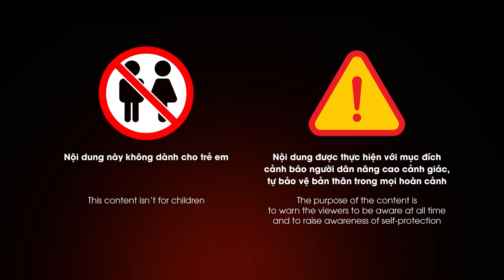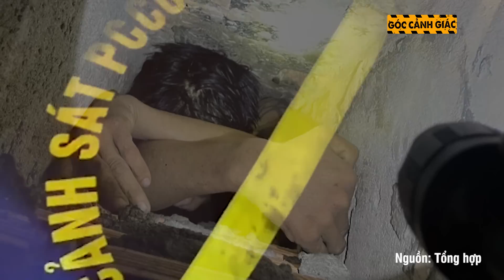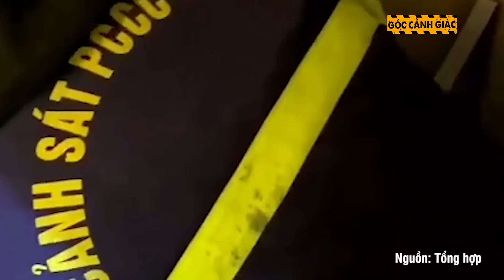Tròn mắt trước MUÔN VÀN CÁCH TẨU THOÁT không giống ai cũng những đạo chích đường phố | GCG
GCG |  Những tên trộm dù có hành nghề điêu luyện đến mấy, thì vẫn sẽ sợ bị bắt quả tang khi đang hành nghề. Trong video ngày hôm nay, mời lý vị cùng theo dõi pha tẩu thoát không giống ai của những tên trộm đang hành nghề thì bị phát hiện và cái kết không thể nhọ hơn.

Mời các bạn xem thêm : Đi cướp gặp ngay anh nhân viên ‘võ công thâm hậu’ tên cướp bị nện cho chạy té khói

Góc Cảnh Giác là kênh youtube chuyên tổng hợp những vụ việc nóng được dư luận quan tâm nhất Việt Nam. Đặc biệt, chỉ có ở kênh youtube này, khán giả mới có được cái nhìn toàn diện, nhiều góc cạnh của cuộc sống cùng những bình luận chân thật, hài hước dí dỏm. Qua đó giúp cho quý vị có những bài học cảnh giác iác bổ ích sâu sắc, tránh để xảy ra những trường hợp đáng tiếc.